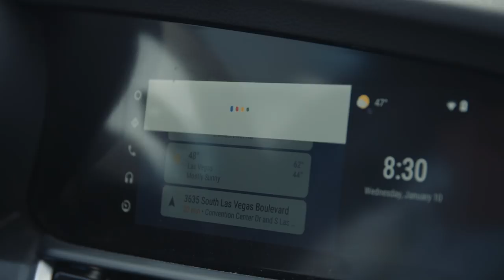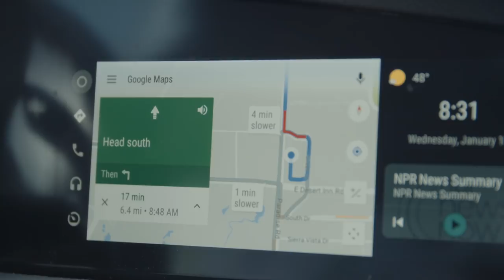Google booth tour at CES 2018